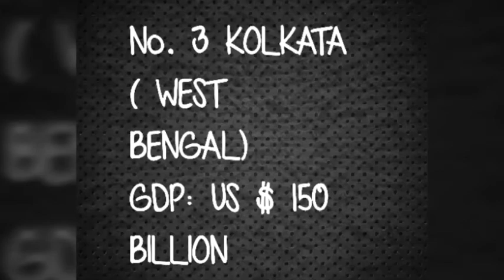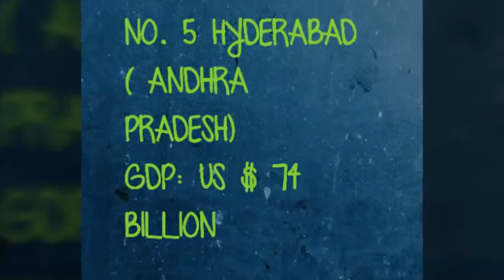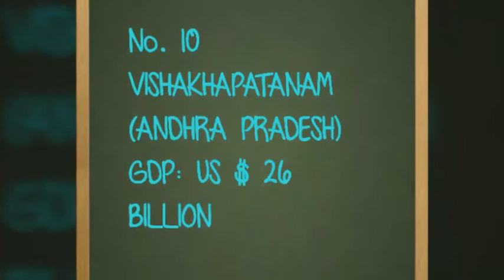TOP 10 RICHEST CITIES OF INDIA BY GDP RANKINGS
India is the 3rd richest country in the world with GDP of 5 trillion. The urbanization, industriliztion and globalization in India have encouraged many cities from all states across the nation to rapidly grow in every aspect.
Here are the list of top 10 richest cities of India by GDP

MUMBAI
DELHI
KOLKATA
BENGALURU
HYDERABAD
CHENNAI
AHMADABAD
PUNE
SURAT
VISHAKAPATANAM.